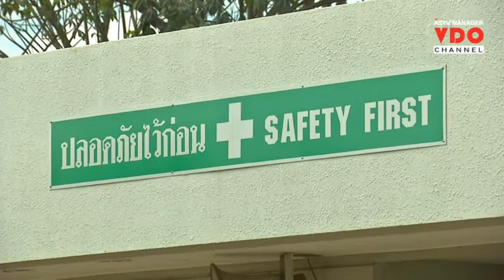สั่งโรงงานพานาโซนิคขอนแก่น หยุดปรับปรุงอาคารเพลิงไหม้ 90 วัน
2014/12/04 สั่งโรงงานพานาโซนิคขอนแก่น หยุดปรับปรุงอาคารเพลิงไหม้ 90 วัน